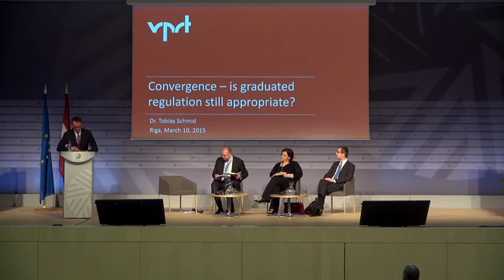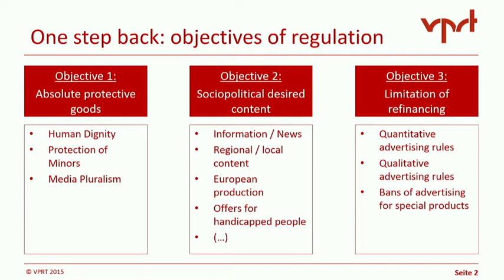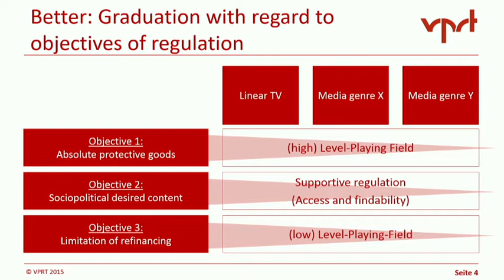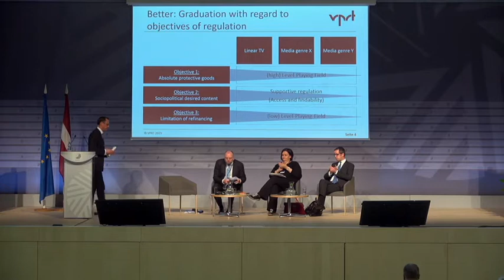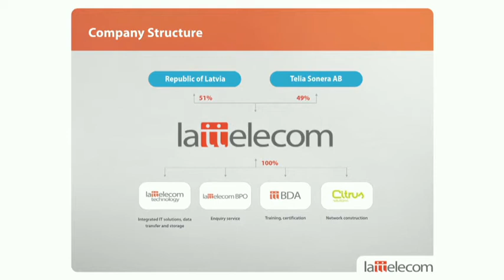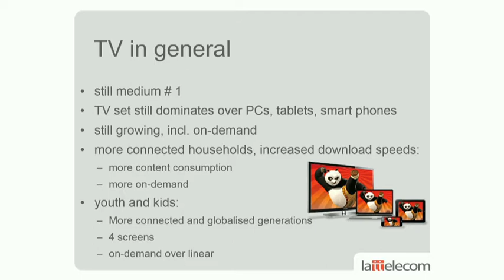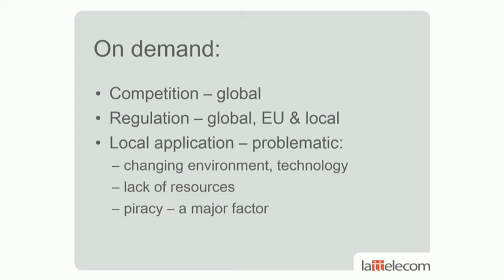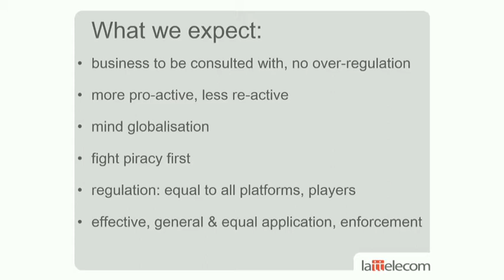Plenary session 2 (continued): Conference on Strenghtening the Audiovisual Media Market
On 9-10 March 2015 in Riga the Latvian Presidency organized the conference on "Strengthening the European Audiovisual Media Market for the Development of the European Identity".
The conference examined the need to strengthen the European audiovisual media market so that it can respond to the challenges of rapid technological advances, increasing global competition, changing consumer habits and the perceived threat to media pluralism in the context of the current geopolitical situation.

Plenary session 2 (continued): Convergence – is graduated regulation still appropriate?

Mr Marcel Boulogne - Moderator, Head of Sector Audiovisual Media Services, Converging Media and Content, DG Connect

Mr Tobias Schmid - Chairman of the Board, Association of Commercial Broadcasters and Audiovisual Services (Germany)

Mr Toms Meisītis - Director of Legal Affair, Lattelecom

Ms Siada El Ramly - Director General, European Digital Media Association (EDiMA)